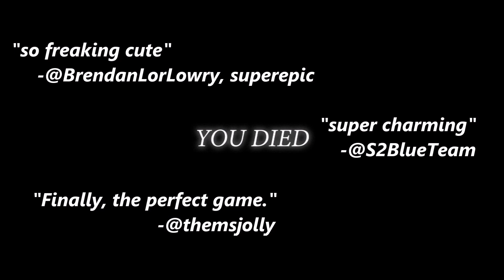DATE KNIGHT: A KNIGHT DATE NIGHT DATING SIMULATOR | TRAILER V2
A COMEDIC VISUAL NOVEL WHERE YOU ARE A KNIGHT DATING OTHER KNIGHTS IN YOUR LOCAL AREA
nearing 40% funding with 20 days to go! back the campaign: